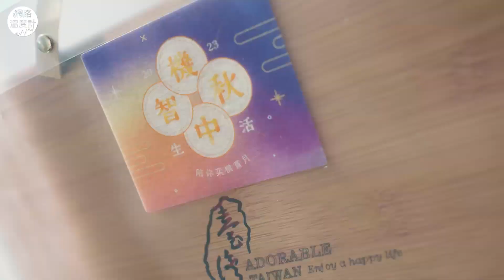今年最「機智」的中秋禮！與親友同樂的「弈棋賞月」限定禮盒 收到驚喜滿分｜機智中秋生活 中秋節 BIGDATA 網路溫度計 KEYPO 企業文化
《網路溫度計》祝各位～中秋節快樂
一起來看看今年最「機智」的中秋禮！

今年以 大數據、溫度、永續 等三元素
在月圓時分能與親朋好友一同分享的「 機智中秋生活 - 弈棋賞月 」禮盒
同時使用永續包材以及支持在地果農的特色茶點
希望收到的好朋友們 在今年連假一起歡度個鬥智又逗趣的中秋佳節！

今年最「機智」的中秋禮！與親友同樂的「弈棋賞月」限定禮盒　收到驚喜滿分
⭕追蹤FB！熱門話題不漏接